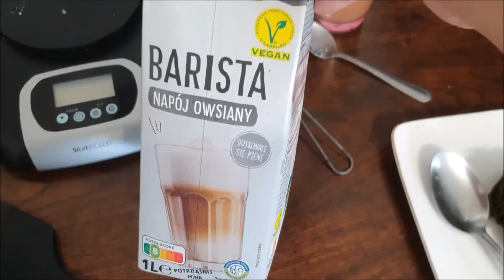Lista zakupów, rosół, placki z banana i relaks